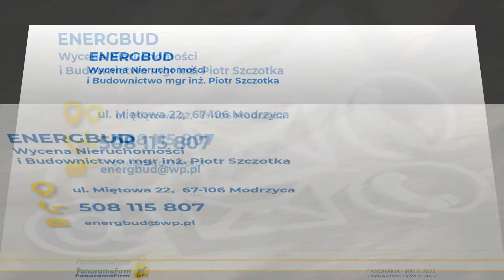Wycena nieruchomości Modrzyca Energbud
Prowadzimy firmę Energbud, której siedziba znajduje się w Modrzycy, w województwie lubuskim. Właścicielem firmy jest rzeczoznawca majątkowy mgr inż. Piotr Szczotka, swoje usługi oferujemy od 2009 roku.

Zajmujemy się sporządzaniem wycen nieruchomości, gruntów zabudowanych i niezabudowanych o przeznaczeniu mieszkalnym i usługowym. Przygotowujemy wyceny budynków mieszkalnych i użytkowych, lokali mieszkalnych oraz gruntów rolnych i leśnych i obiektów komercyjnych.

Oferujemy usługi w zakresie szacowania nieruchomości, wykonujemy badania termowizyjne budynków i mieszkań oraz inwentaryzacje budowlane. Prowadzimy nadzory techniczne nad pracami budowlanymi, sporządzamy analizy finansowe w zakresie inwestycji budowlanych.

Zapraszamy do skorzystania z usług.